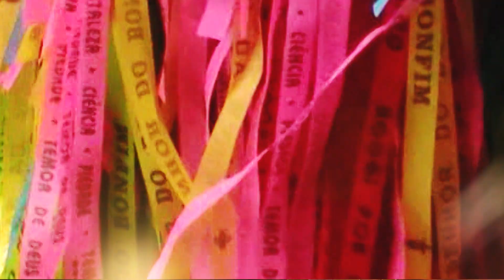Karol Conka - Kaça (Manifesto)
Primeiro single do álbum AMBULANTE

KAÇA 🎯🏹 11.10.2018